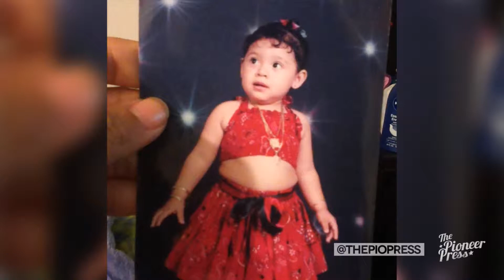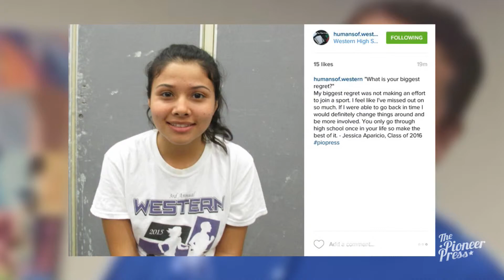The Daily Show | January 21, 2016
Producer: Paulena Lousy
Hosts: Mark Tullen
Script Supervisor: Erin Jocom
Technical Director: Gilbert Rojo
Audio: Sam Tran
Graphics: Arlene Heredia
Floor Director: Robert Gutierrez
Camera: Robert Gutierrez and Heriberto Juache
Teleprompter: Parker Stephenson

Outro Music
My Body by Young the Giant